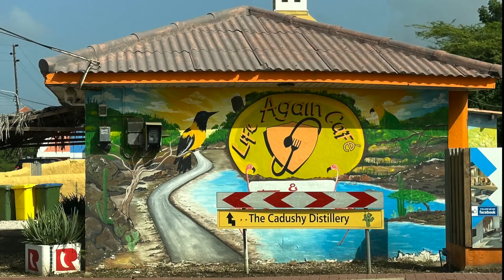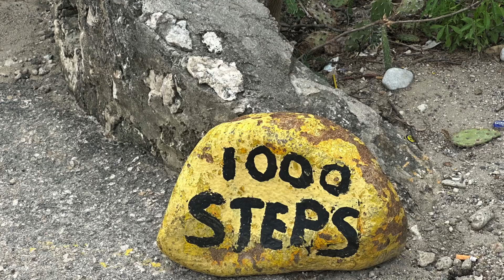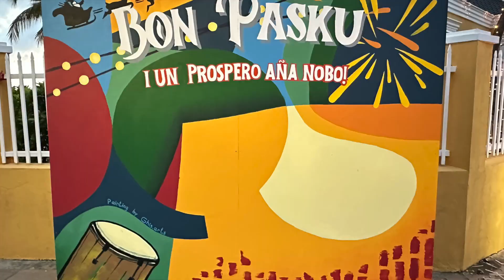Bonaire Art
Bonaire Art focuses mostly on the street, cave, and wall art in Bonaire capturing the colorful and often playful nature of the manmade beauty there on an island rich in natural beauty and color.